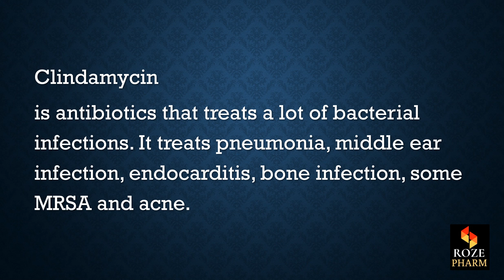Clindamycin Pronunciation, How to say Clindamycin